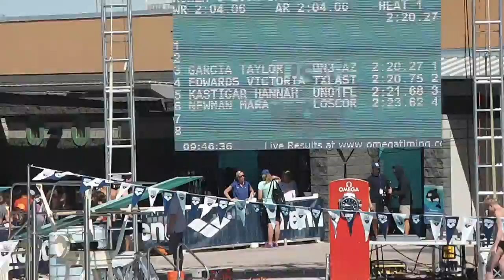Hannah Kastigar 200BK pre 2016 Arena Pro Swim Series at Mesa